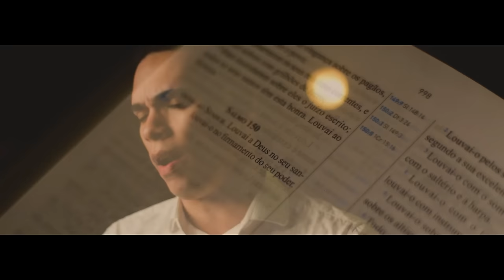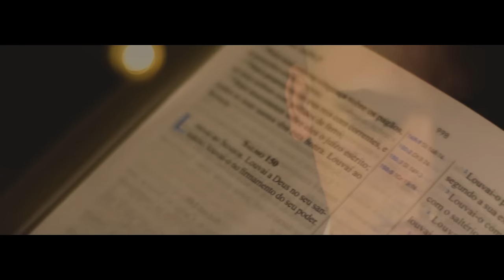SETE NOTAS 🎵 - Eduardo Vasco (Clipe Oficial) - prod: Lipeh Alves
Sete Notas - Eduardo Vasco
Letra e melodia: Eduardo Vasco
Produção: Lipeh Alves
Filmagem/edição: Onda Digital (Assis/SP)

Agradecimentos especiais:
Thiago Martins - @thiagooliveiraofc_
Pedro Roncada - @pedro.roncada_
Joel Júnior - @joeljuniorccb

Letra:
A melodia se afina com a alma
Já dizia o poeta, o bom compositor
E cantando essa canção,
Eu sinto o timbre da tua dor.
Eu vejo a altura do gigante,
A intensidade do teu choro,
Vejo a duração da prova
E ouço sua voz: "Socorro"
Escute agora meu irmão:
Melhor que o início é o final,
Vem vindo a tua libertação,
Através da escala musical.

Refrão:

No dó eu dou um glória a Deus
No ré relembro o que me prometeu
No mi, minh'alma ela Te clama,
No fá ela fala que Te ama.
No sol só quero a Sua glória,
No lá um laço cai agora,
No si eu sinto um anjo vir
E pelas sete notas, Deus já chegou aqui

Sete notas num compasso,
Escute agora os meus passos,
O mal lançado eu desfaço,
Sinta agora o meu abraço.

"Cantai um cântico novo!"
Toda honra e toda a glória seja dada a Deus!